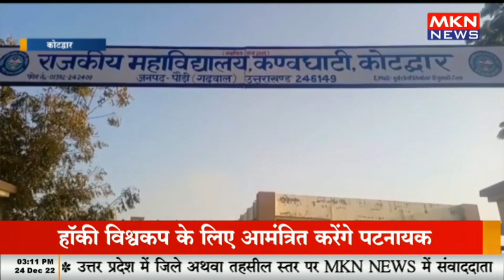NSUI और ABVP संगठन के प्रत्याशी मैदान में